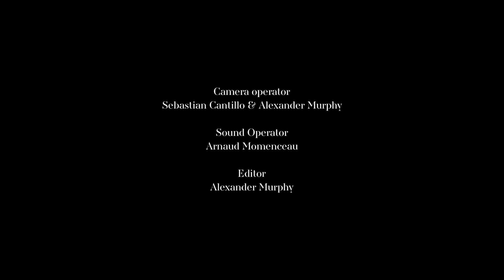PORTRAIT ALELSANDRS ANTONENKO DAMIANO MICHIELETTO